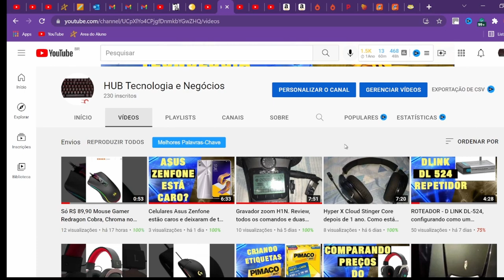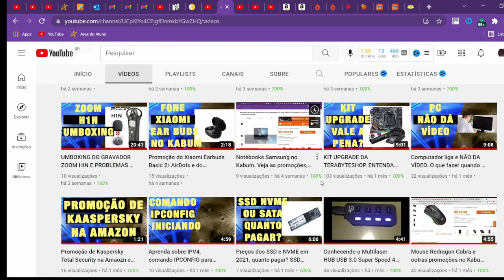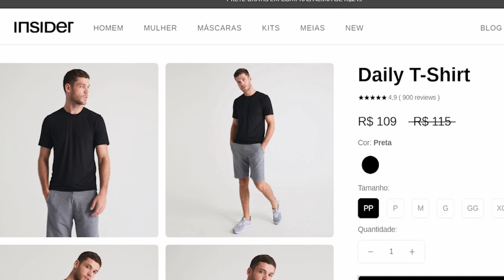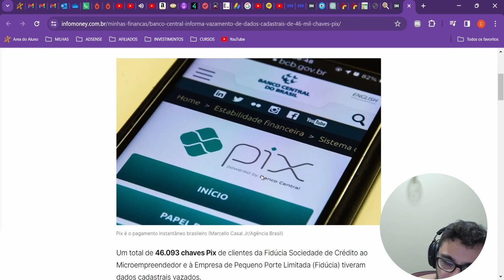PIX TEM DADOS VAZADOS DE 60 MIL CLIENTES.